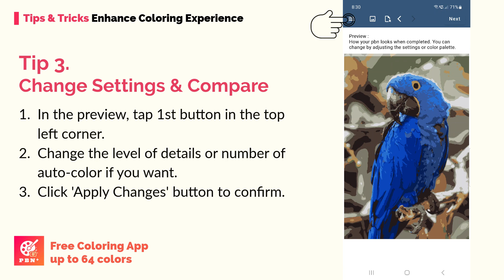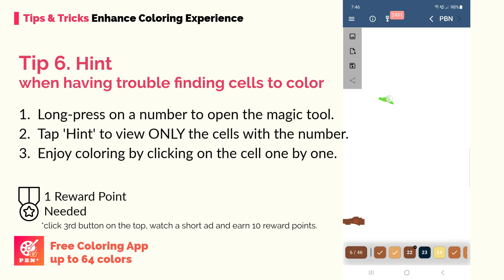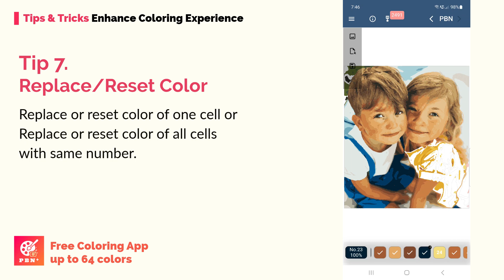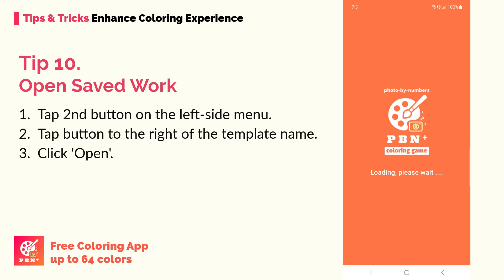Tips & Tricks, Create color by number from photo & enjoy coloring with PBN+, Free coloring app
Transform your favorite photos into personalized color-by-numbers templates with PBN+! Immerse yourself in the fun of coloring, save your progress, print your finished masterpiece, and even share it with others.

How to create color by number from photo (step-by-step guide)

00:00 Tips & Tricks to enhance coloring experience
00:02 Tip 1. Performance mode vs Quality mode
00:08 Tip 2. Change hint cell color, outline or number color
00:20 Tip 3. Change Settings & Compare
00:44 Tip 4. Change Color Palette & Compare
01:15 Tip 5. Fill Super Tiny Cells at once
01:36 Tip 6. Hint when having trouble finding cells to color
02:02 Tip 7. Replace or Reset Color
02:56 Tip 8. Remove Fill Color
03:22 Tip 9. Earn Reward Points
03:25 Tip 10. Open Saved Work
03:39 Tip 11. View PBN Information & Tips

PBN+ is loaded with features you're sure to love:

- Enjoy up to 64 colors for free
- Adjust the level of detail to suit your preferences (low / medium / high / ultra)
- Color one cell at a time or fill in all cells with the same number at once
- Replacing colors is easy
- Use the magic tool to fill even the smallest cells with ease
- Choose between performance mode for smoother coloring or quality mode for better visual effects while coloring

We take your privacy seriously, so no sign-ups are required. Your photos and templates will only be saved on your device.

Ready to start coloring? Simply follow these steps:

- Choose a photo from your gallery or camera roll
- Select the level of detail and number of auto-colors
- Customize your color palette by adding or removing colors as you like
- Wait for PBN+ to transform your photo into a color-by-numbers template
- Get creative and start coloring!

Create unique keepsakes and bring your memories to life with PBN+.

If you prefer to create a paint-by-numbers template and use your own supplies like acrylic paints or colored pencils, check out our free online custom paint-by-numbers generator